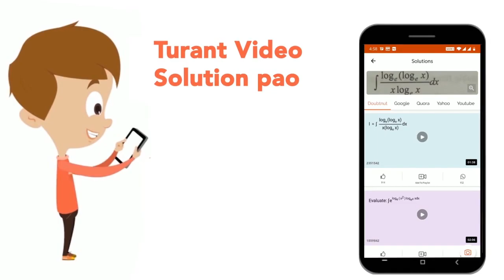A bar magnet has a pole strength \'K\'. If it is cut into 4 pieces as shown in the figure. The p...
A bar magnet has a pole strength \'K\'. If it is cut into 4 pieces as shown in the figure. The pole strength of each piece now is ____
Class: 6
Subject: PHYSICS
Chapter: MAGNETISM
Board:FOUNDATION

👉 Have Any Query? Ask Us.

Our Telegram Pages:
class 6
6 class ka math syllabus